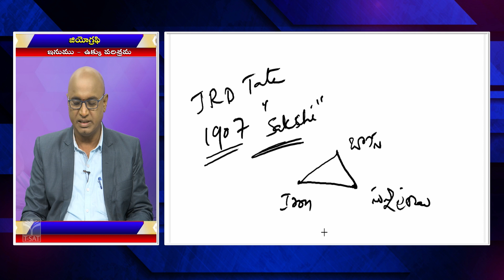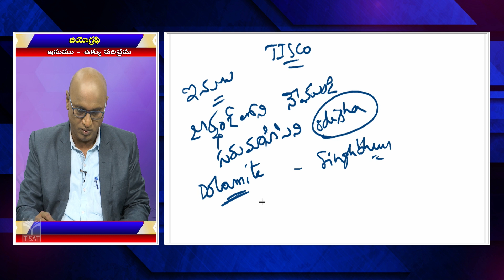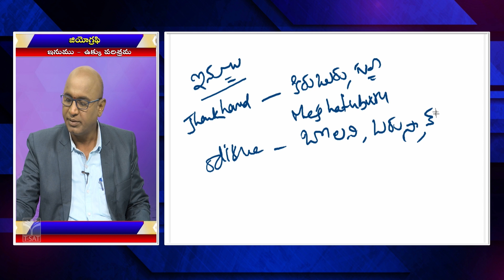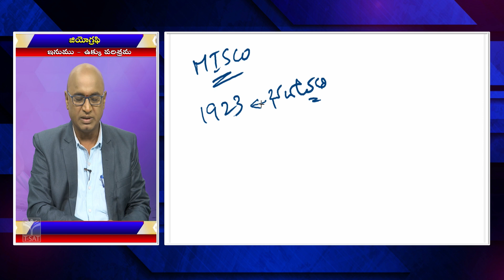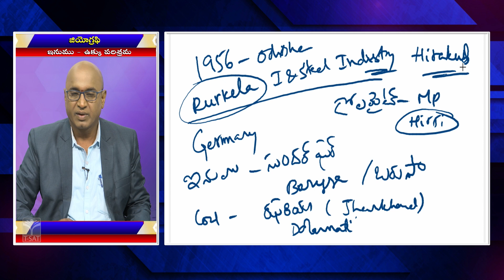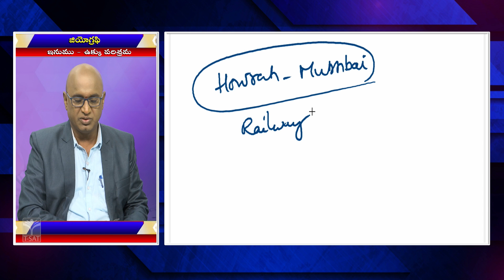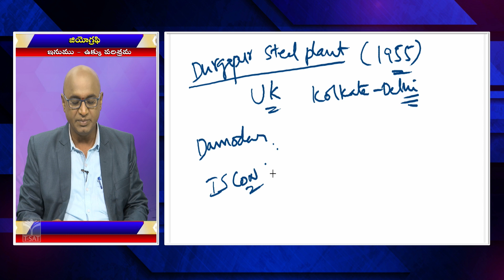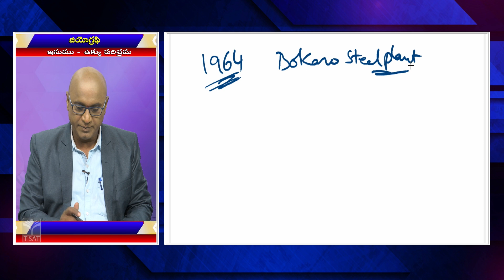GEOGRAPHY : INUMU - UKKU PARISRAMA(PART - 01) || TSPSC GROUP1 MAINS || T-SAT || 21.05.2023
T-SAT Network Digital Classes are Now Available on Following Platforms:

👉Install T-SAT App:
1. For Android Users: Play Store
2. For Apple Users: AppStore